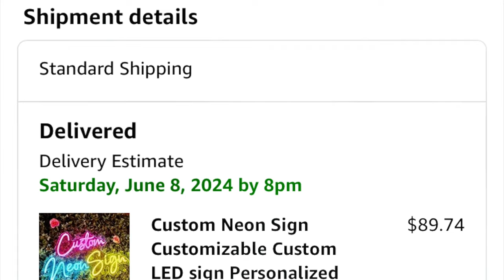** UNBOX WITH ME ! AMAZON HOME DECOR MUST HAVES 2024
Hey Reviewers !
Look what I found on Amazon !
A LED NEON SIGN
from Amazon Seller SuperNeon
I been wanting a customized LED NEON Sign quite for some time now and I finally found a good reliable seller to recommend!
what stood out to me with this seller was how responsive and flexible they were when I requested a crown to replace my 13th letter on my sign, and they were able to do that without any extra charge!
honestly its the little things that count and I think I may just order one more !
Absolutely love this LED Neon Sign Light & definitely recommend !